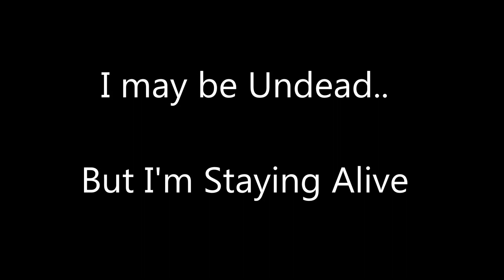Staying Alive Walk - (Undead Xolhor)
Undead, yet stayin' alive...